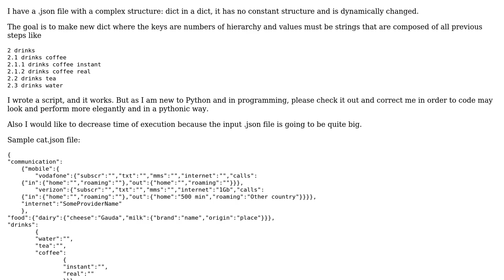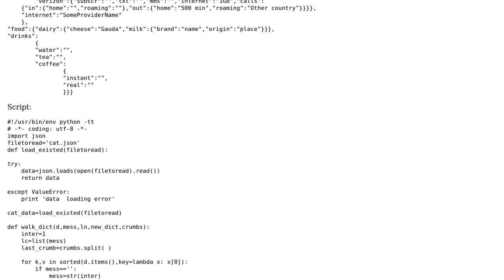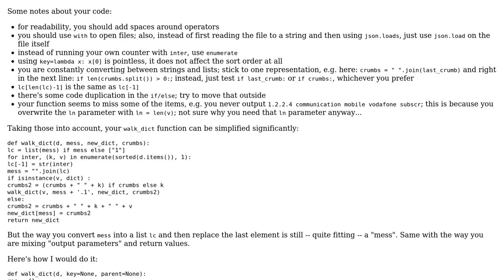Numerate every item in dict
With thanks & praise to God, and with thanks to the many people who have made this project possible! | Content (except music & images) licensed under CC BY-SA | Music | Images & others | With thanks to user tobias_k user Sergii Artele user Jamal and the Stack Exchange Network Trademarks are property of their respective owners. You are responsible for your own actions.